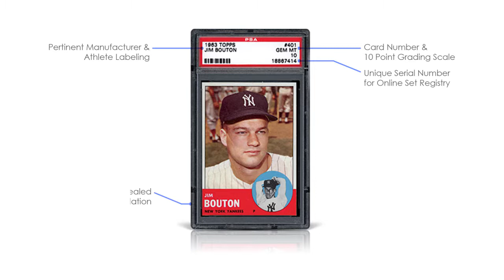Carl Animation 2.0 After Effects Motion Graphics Explainer Video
Mindy Strouse